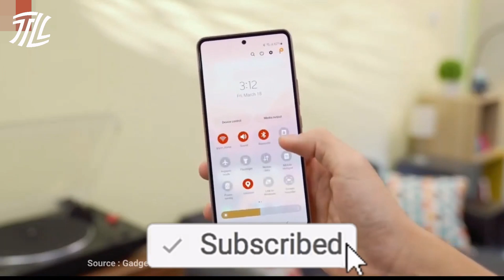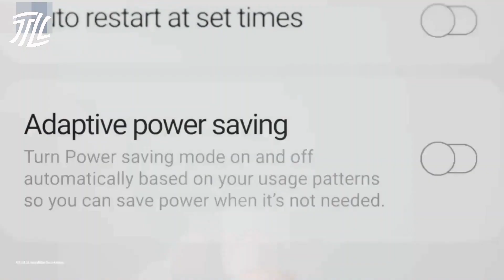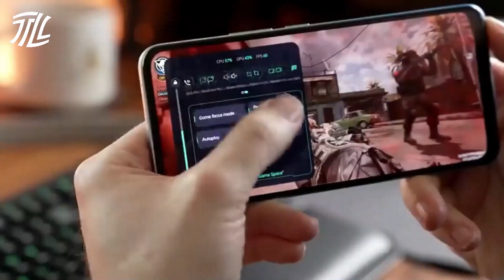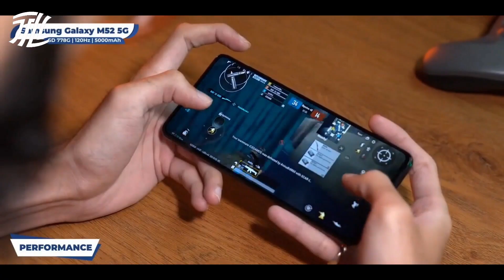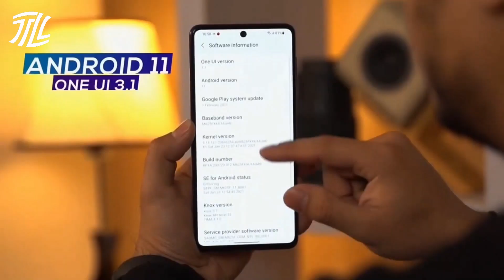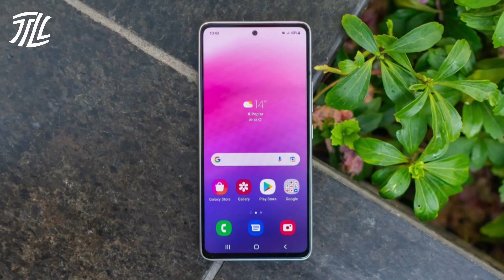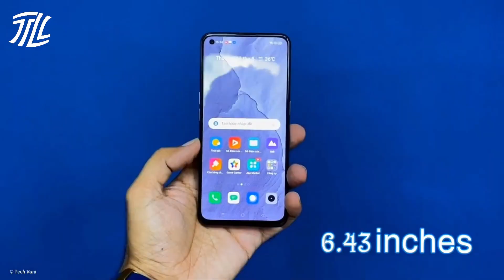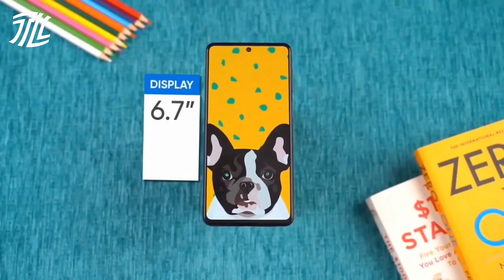5 HP KAMERA SELFIE 32MP HARGA 4 JUTAAN TERBAIK 2023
Daftar HP kamera depan 32MP harga 4 jutaan juga ok buat live, rekomendasi HP kamera selfie terbaik.

Link pembelian/cek harga:
Ponsel urutan 5: